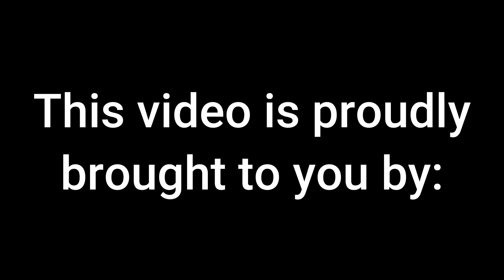2022 Anniston Football Preview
Average Joe's Sports Talk sat down with Head Coach Rico White and the Anniston Bulldogs to preview the upcoming 2022 Football Season!!!